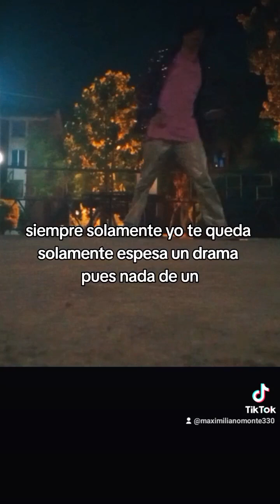Megan Fox&)* Samuel Michael Jackson#777 BAD George Michael#b @moonwalkonthemoon 7🤖🤖🤖🤖🤖🤖🤖🤖🤖🤖